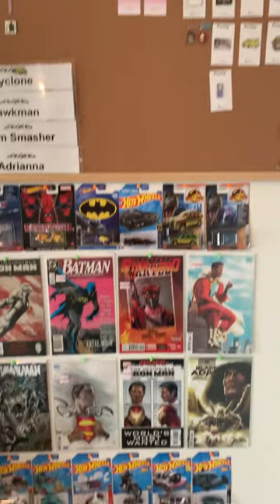The Local Big Time One-Room TV Studio is really coming together with the Toys!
Local Big Time Travel Show. The Local Big Time One-Room TV Studio is really coming together with the Toys! Movies Films Cars Pop Culture Collectables Action Figures TV Shows Comedys.